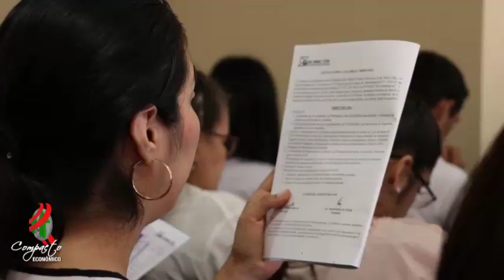COMPACTO ECONOMICO Coop 26 de Abril Asamblea, Números